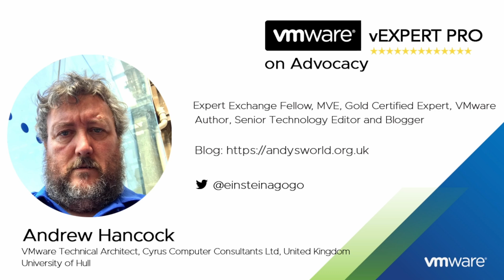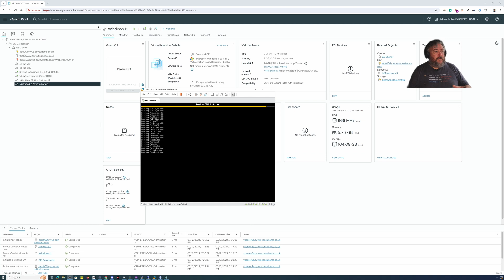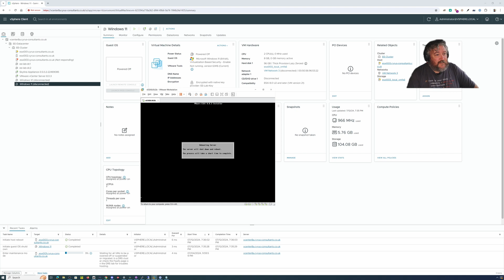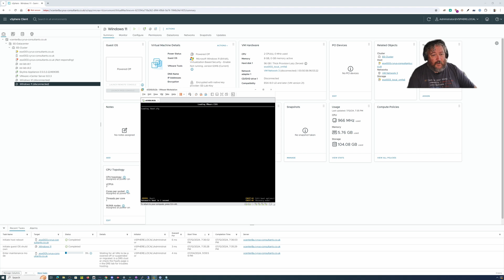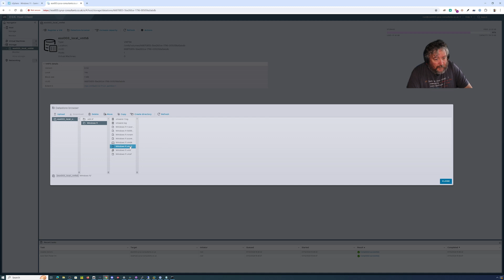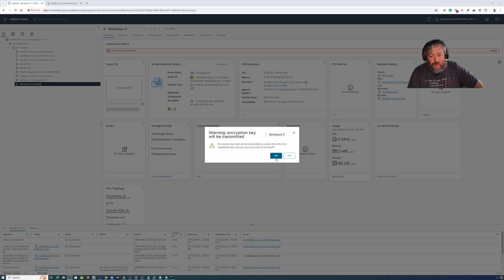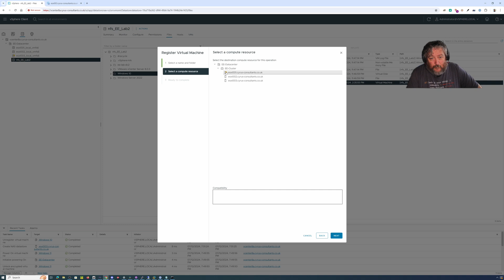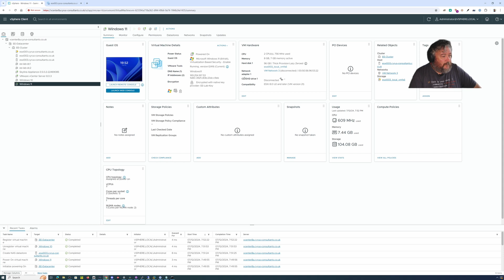Part 41: HOW TO: Reset VMware vSphere Hypervisor ESXi root password by reinstalling ESXi 8.0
🐝 Want to support British beekeeping? Get RAW PURE honey here! Sorry UK only, unless demand increases to international destinations!

About Andrew Hancock:  @einsteinagogo
VMware vExpert for 14 years, vExpert Pro for 5 years, been involved as a VMware Consultant for over 26 years, and also a passionate Beekeeper. Multi Award Winning Expert at Experts-Exchange.com. Overall No.1 at Experts-Exchange.com. I'm always looking to Mentor, potential new VMware vExperts - Message Me ! Part 41: HOW TO: Reset VMware vSphere Hypervisor ESXi root password by reinstalling VMware vSphere Hypervisor 8.0